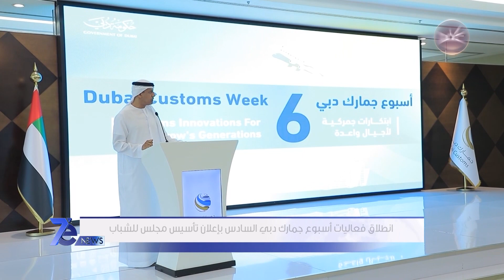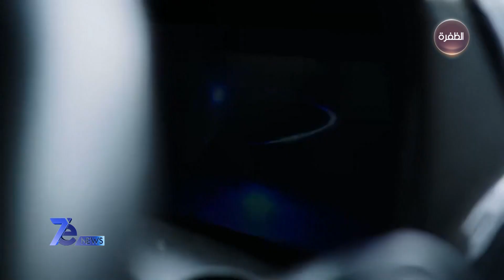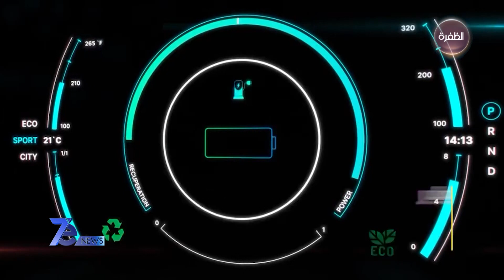نشرة أخبار 7e NEWS | 19-01-2023 | نشرة منتصف الليل